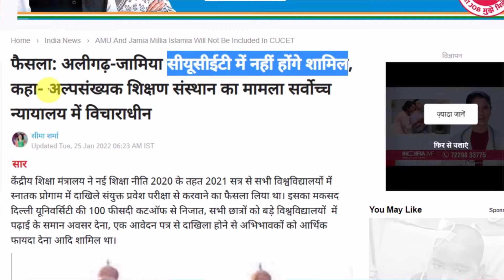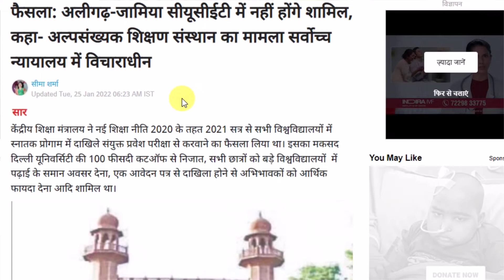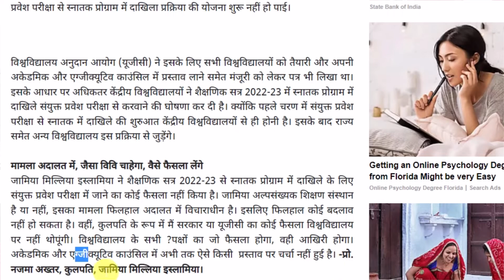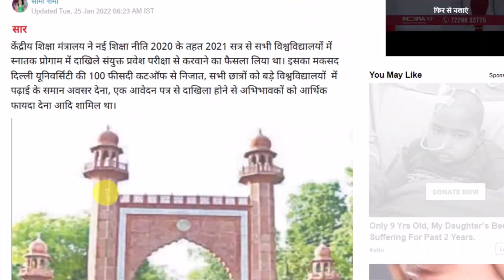CUCET 2022-23 : AMU Jamia का बड़ा फैसला🔥| BHU Admission 2022 | DU Admission 2022 | JNU Admission 2022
About this video :- सेंट्रल यूनिवर्सिटी कॉमन एंट्रेंस टेस्ट 2022 पूरी जानकारी  and cucet 2022-23 syllabus idea

Chitransh Singh
Manager(TBIT)
और
Taushif Ansari
Manager(TBIT)

DU Admission process 2022-23
JNU Entrance Exam 2022-23
DU Entrance Exam 2022-23
JMI Entrance Exam 2022-23
BHU Entrance Exam Pattern 2022-23
JNU Entrance Exam Pattern 2022-23
DU Entrance Exam Pattern 2022-23
Jamia Entrance Exam Pattern 2022-23
AMU Entrance Exam Pattern 2022-23
JMI Entrance Exam Pattern 2022-23
BHU exam syllabus 2022-23
JNU exam syllabus 2022-23
DU exam syllabus 2022-23
Jamia exam syllabus 2022-23
AMU exam syllabus 2022-23
JMI exam syllabus 2022-23
cucet syllabus
cucet du
cucet 2022 colleges
Will Cucet be conducted in 2022
Is Cucet confirmed for 2022
Can I get direct admission in Central University
How do I apply for CU CET
Will Cucet be conducted in 2022-23
Is Cucet confirmed for 2022-23
Is Cucet 2021 online
Can I apply for Cucet after 12th
Will there be a DU exam entrance in 2022
How do you get to DU in 2022
cucet delhi university 2022
Are DU forms out for 2022
How can I join Du 2022
How can I get admission in JNU 2022
Is JNU admission 2022 Open
Is JNU Form 2022 out
Can I get admission in JNU after 12th
What is the last date of AMU application form 2022
What is the date of AMU entrance exam 2022
What is the last date of admission in AMU
Is AMU admission open for 2022
delhi university admission 2022
Can I get direct admission in Jamia
What is the last date of Jamia Application Form 2022
Is Jamia entrance exam postponed 2022
amu admission 2022 class 11 as usual test will happen
amu admission 2022 class 9 as usual test will happen
amu admission 2022 class 6 as usual test will happen
bhu admission 2022 class 11 as usual test will happen
bhu admission 2022 class 9 as usual test will happen
bhu admission 2022 class 6 as usual test will happen
cucet preparation coaching on TBIT Classes App